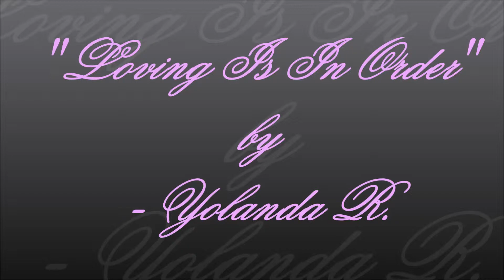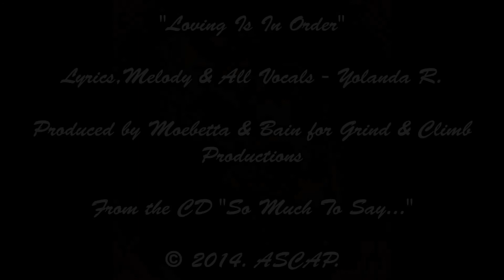"Loving Is In Order" - Yolanda R.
"Loving Is In Order " from the CD "So Much To Say."

-Vocal Arr/Lyrics/Melody - Yolanda R.
-Produced by MoeBetta & Grind for Grind & Climb Productions